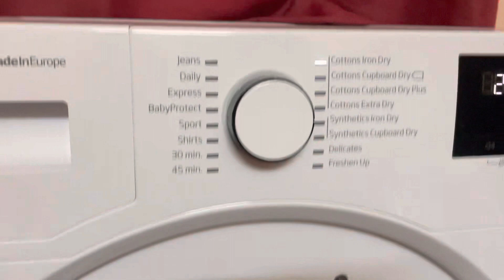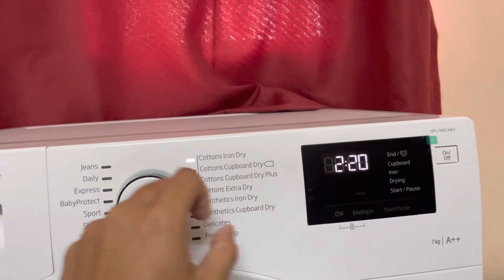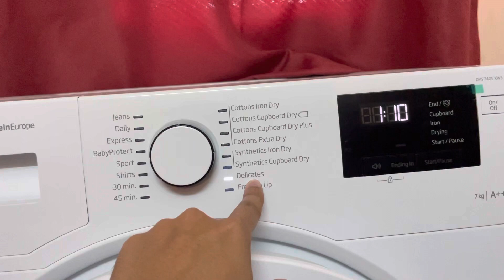Review & Cara guna Dryer Beko 7kg Heatpump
Cara penggunaan Dryer Beko 7kg Heatpump

Sedikit review tentang penggunaan elektrik

Model: DPS7405XW3